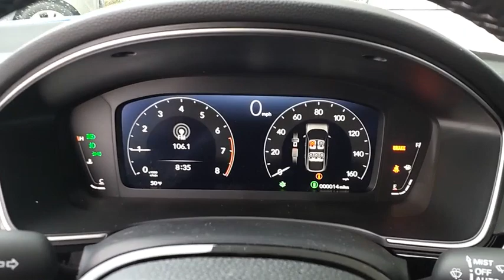2024 Honda Civic Sport Touring New H53507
2024 Honda Civic Sport Touring